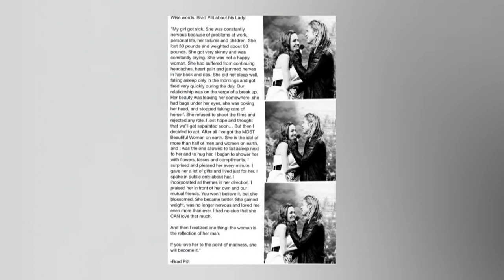Angelina Jolie makes her children 'tense' with cancer as reported by Brad? - Child psychologist says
Is Angelina Jolie Causing Her Kids ‘Stress’ By Keeping Them From Brad? – Child Psychologist Speaks